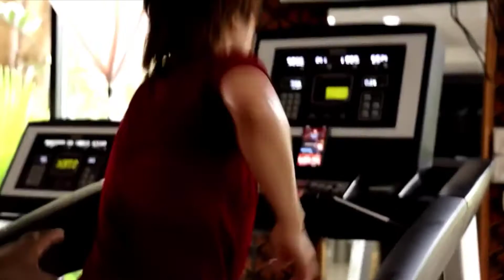Stamp Fairtex Practicing before the game on Friday, May 28 (ONE Empower)